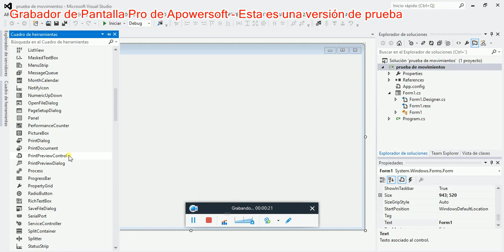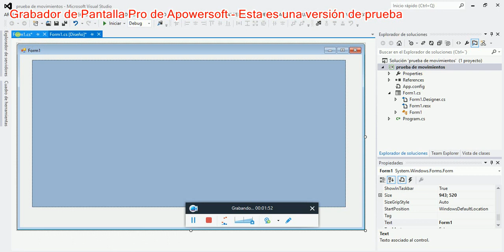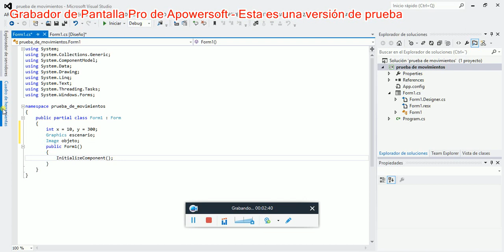Moviendo una imagen en windows form con c# - parte 2